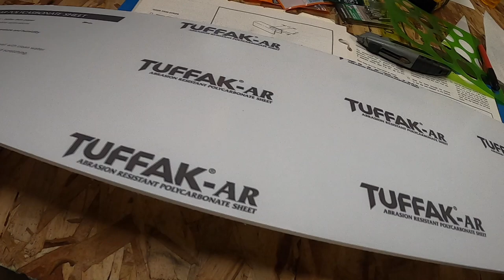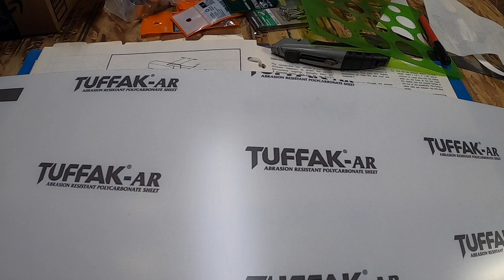1929 Mercedes SSK Roadster Final Build Video Part 13 MUST SEE!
This is the final build video of the 1929 Mercedes SSK Roadster. Interior carpet and upholstery is installed. Convertible top is completed.

Lexol Cleaner and conditioner

Super Clean

Bill’s cool projects is a web site dedicated to various installations of home solar, vehicle solar, custom hot rod builds, classic vehicular EV conversions and fabrication.